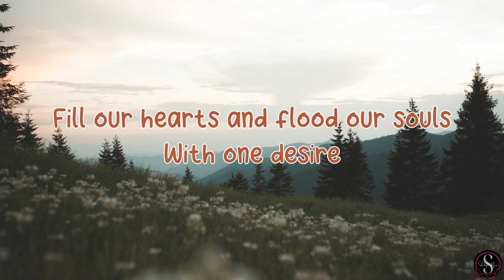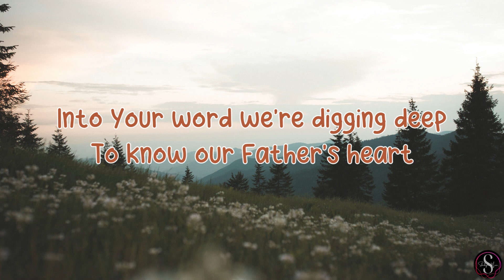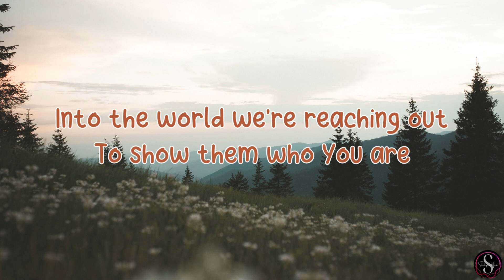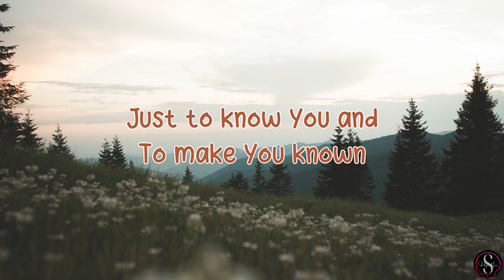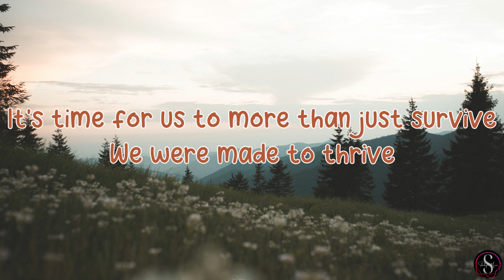THRIVE | Casting Crowns |LYRICS